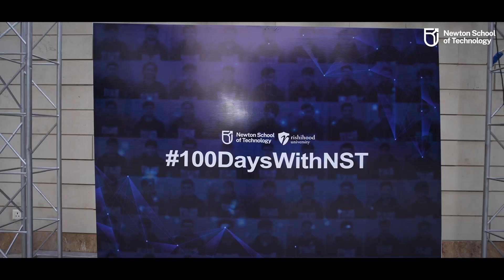100DaysWithNST- 100 Days of Innovation at Newton School of Technology| A Journey of Tech Excellence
Join us in commemorating 100 days of groundbreaking strides at Newton School of Technology! 🚀

Right from our orientation to this celebratory milestone, our commitment to shaping future tech leaders has been unwavering.

Our program has ignited passions and unlocked possibilities, empowering students to delve deep into the realms of coding, artificial intelligence, and innovative tech solutions.

With a curriculum designed to foster creativity and critical thinking, our students have delved into real-world projects, honing skills crucial for the tech industry's demands. From machine learning to cybersecurity, they've been at the forefront of technological advancements.

Beyond the classroom, our immersive programs to global tech hubs have broadened horizons, nurturing a global mindset and exposing students to diverse tech ecosystems.

 As we mark this significant milestone, we invite you to witness the journey of innovation and excellence at Newton School of Technology. Join us as we continue to shape the future of technology together! 🚀✨